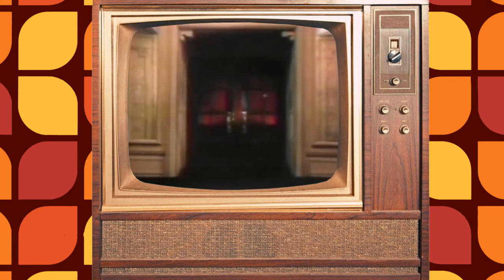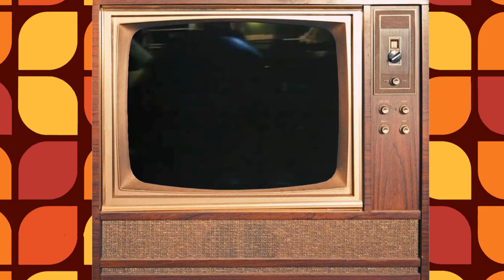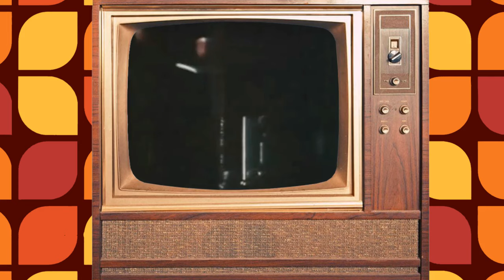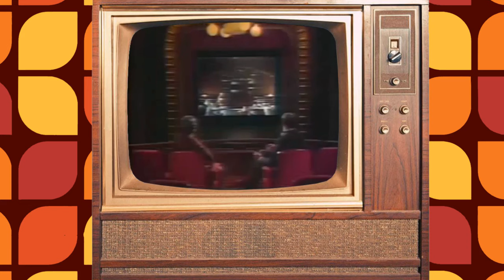Siskel & Ebert: Worst Of 1980 - Caligula, Can't Stop the Music, I Spit on Your Grave, Blue Lagoon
In this episode, Siskel and Ebert look at the most disappointing films that disappoint audiences. These films include: Caligula, Can't Stop the Music, Ffolkes, I Spit on Your Grave, The Blue Lagoon, The Final Countdown, The Mountain Men, When Time Ran Out and Windows.